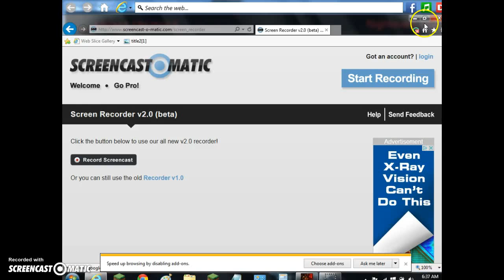i noticed something when playing fnaf 4